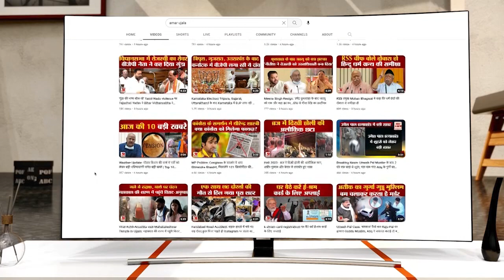Rajasthan CM Oath: शपथ लेने के बाद कैमरे पर क्या बोले डिप्टी सीएम Prem Chand Bairwa